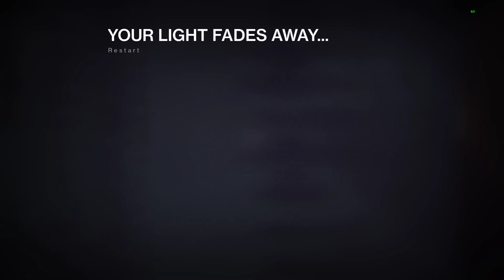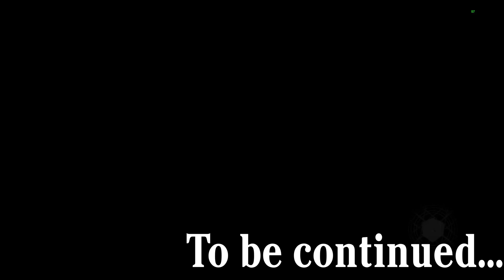Destiny 2 Witch Queen Legend Campaign Playthrough Episode 1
Wow it's been forever since I did something on this channel. A lot's happened that I'll probably get around to covering but I just wanted to put these here just for myself to look back on, and maybe for anyone else who is on the fence about the game and wants to see some gameplay for themselves. If you wanna get in touch with me, my stuff will be down below.